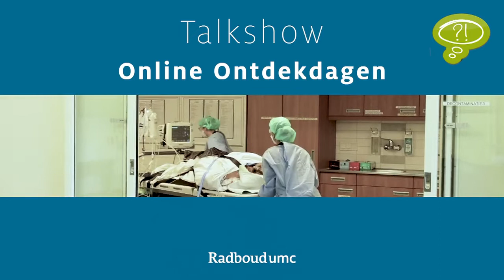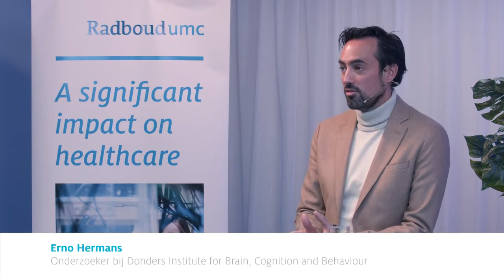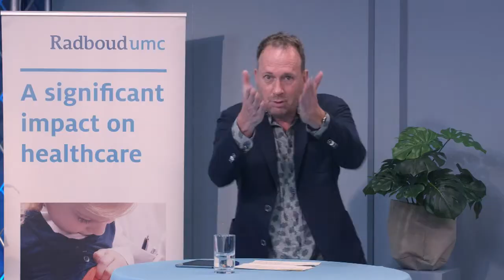Online Ontdekdagen - Talkshow: 'Corona, de pandemie' - 17 oktober 2020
Met host Jochem van Gelder.